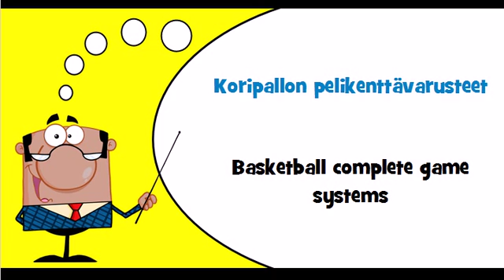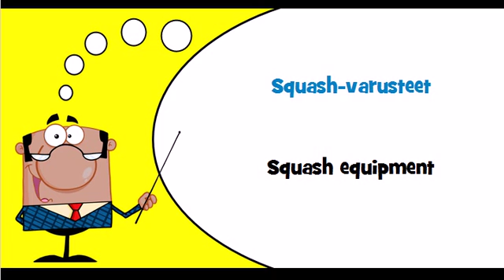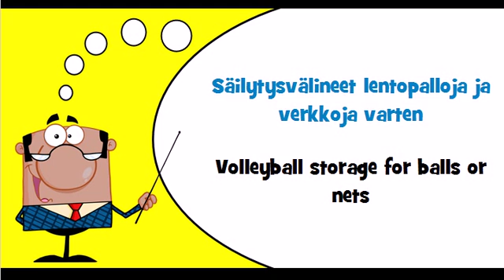Let's learn Finnish Theme = Racquet and court sports equipment